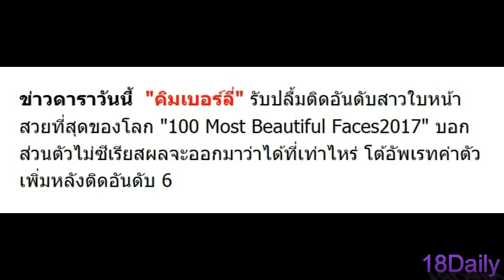สวยหรูดูแพง !! "คิมเบอร์ลี" รับปลื้มติดอันดับสาวใบหน้าสวยที่สุดของโลก "100 Most Beautiful Faces2017"